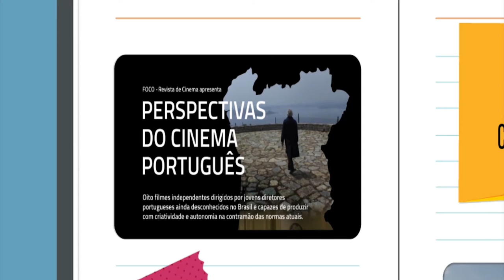UFPR Notícias (06/09/19)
Confira os destaques da Universidade Federal do Paraná:

0:26 Campus Rebouças inaugura Feira de Orgânicos da UFPR
2:44 Previsão do Tempo
3:58 UFPR é sede de Conferência sobre as transformações do trabalho, com o sociólogo francês Christian Azaïs
5:31 Agenda Cultural